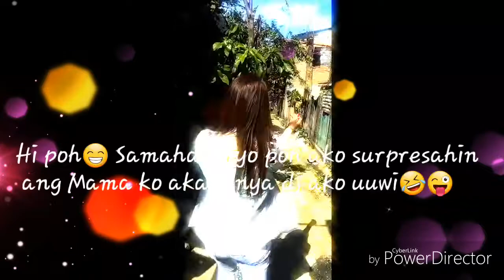Surprised Vacation to my Mother, Nauwi sa iyakan😂 (Dubai to Philippines)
All the way from Dubai 🤔 naging emotional kami pareho😄😂